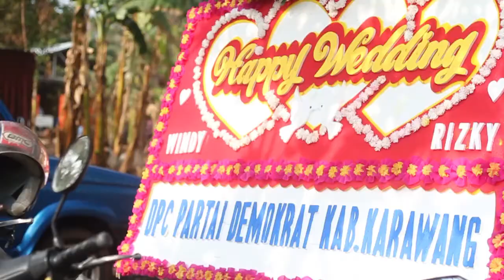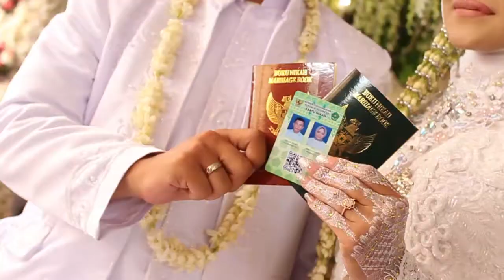The Wedding Of Windy & Rizky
Decoration By : Zenin ( IG : zenindecoration ) Tlp. 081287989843 Videography By : PutraTechno ( IG : putratechno ) WA 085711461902 wedding clip